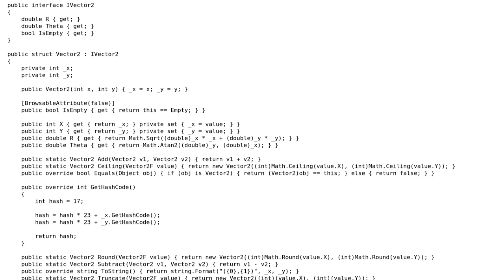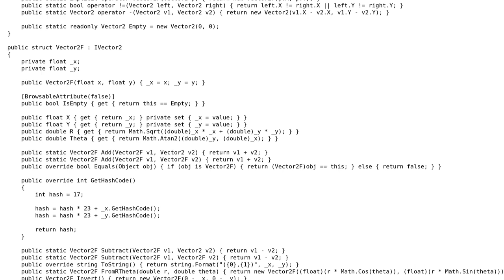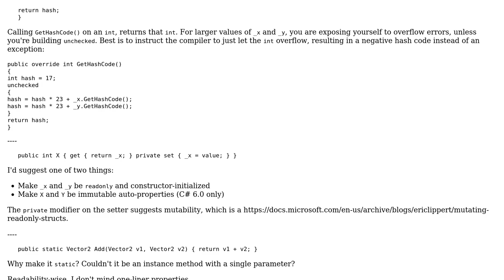Code Review: Simple Vector2 structures (and interface)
With thanks & praise to God, and with thanks to the many people who have made this project possible! | Content (except music & images) licensed under CC BY-SA | Music | Images & others | With thanks to user Mathieu Guindon user Glorfindel user Der Kommissar and the Stack Exchange Network Trademarks are property of their respective owners. You are responsible for your own actions.